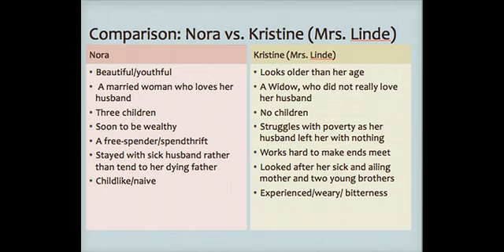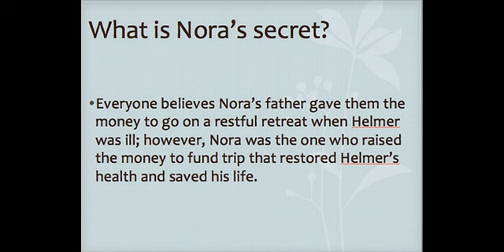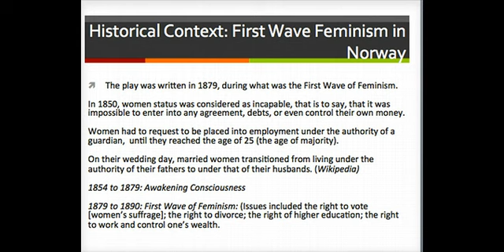Ibsen's A Doll House Act 1 cont'd